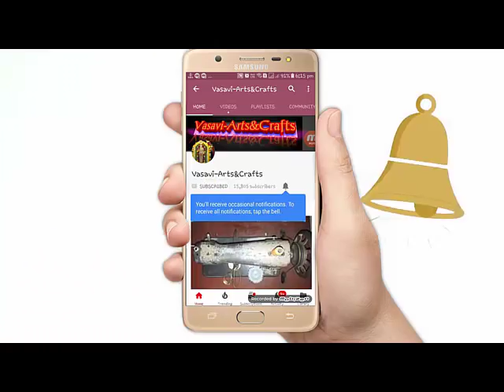Rings Panjabi top cutting and stitching in Telugu